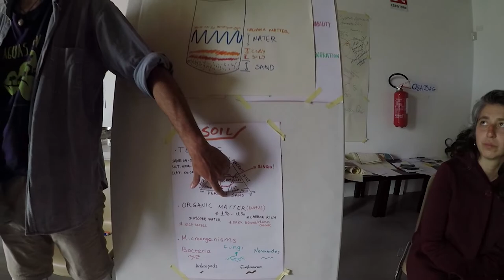Soil Analysis by Natasa Chatziioannou and Christos Karystinos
Christos Karystinos and Natassa Chatziioannou are giving an introduction class about soil in a permaculture context. It involves theory about soil texture, organic matter, mircroorganisms of soil and a jar test of local soil samples.
Deep-T aims to explore in a collective way the roots of the ecological and climate crisis, and how to deal with them for a just and sustainable future.

During this week long youth exchange project a group of young participants (18 to 30 years old) and representatives from six associations deep dived into subjects of EU Green Deal, degrowth and zero waste, agroecology and permaculture, engaged art and participatory decision making. The week-long program was intense and fruitful.
Deep-T was designed and implemented by:

• Ataec. Artists, Cultures & Climates Network (Spain)

DEEP-T had been developed within the framework of a Key Action 1 the Erasmus+ programme. Project n. 2020-2-IT03-KA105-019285.